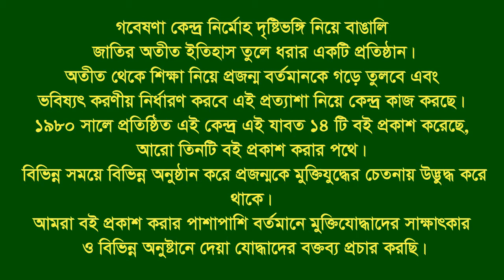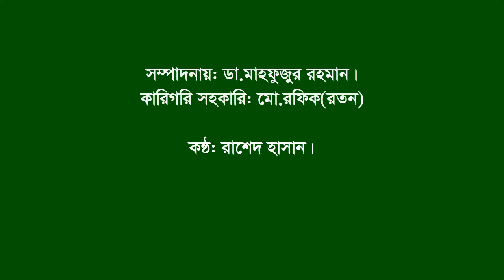Interview of Md Abdul Hamid | Lohagora | Narail | F Fighter | FF